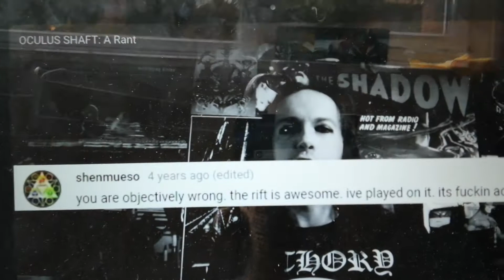Razorfists premature elucidation. Re: OCULUS SHAFT: a rant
"The much vaunted VR future never arrived"  this is year one for VR, relax, put your feet up.. its gettin there..